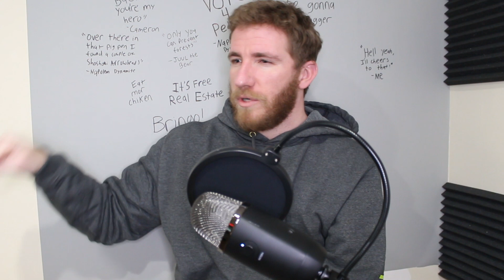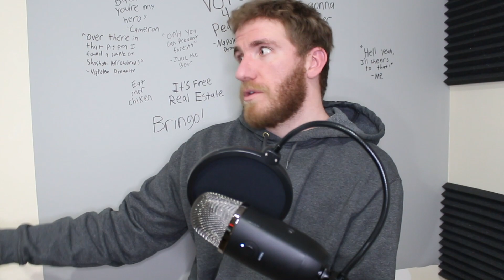💔 HOW LONG WERE THEY MARRIED?!?!?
Running it back with a classic February game. Each person brings 5 couples to the table with three options of how long they were married. Guess right you and you get a point. Guess wrong and you die.

In a culture filled with opposing views, drama, and stress filled media, Bryce and Daniel serve to deliver content to entertain, distract, and amuse... they keep it Chiefin.